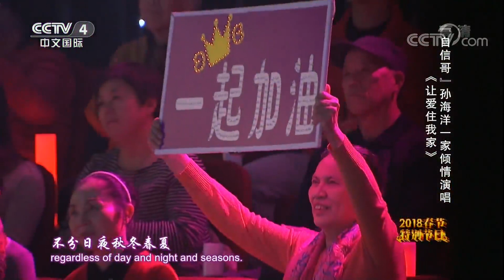《中华情》 20180215 中非广场舞喜迎新春 乌兰图雅对战小土豆 | CCTV中文国际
本期节目主要内容： 1、《相亲相爱》，演唱：五洲唱响乐团； 2、《一起跳舞吧》，演唱：乌兰图雅； 3、《非洲时刻》，演唱：好弟，虞姬，肯尼迪； 4、《亲亲我的宝贝》，演唱：李小刚，康茜； 5、《让爱住我家》，演唱：孙海洋一家； 6、《今儿个真高兴+中国范儿》串烧，演唱：马克，滨琪； 7、京剧版《我爱你中国》，演唱：胡文阁，巴特尔，王泓翔； 8、《梨花颂》，演唱：胡文阁，巴特尔。

【栏目介绍】
《中华情》致力于将当代美丽中国的和谐乐章瑰丽呈现，以文艺的形式，艺术地展现发展成就；让根深叶茂的中华文明在世界的版图上交织蔓延，为全球华人构筑情感交融的平台。在总导演郭霁红带领下，该栏目自创办以来，受到社会各界尤其是海内外华人的广泛关注和好评。